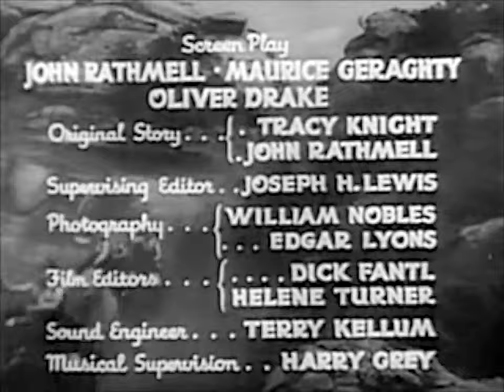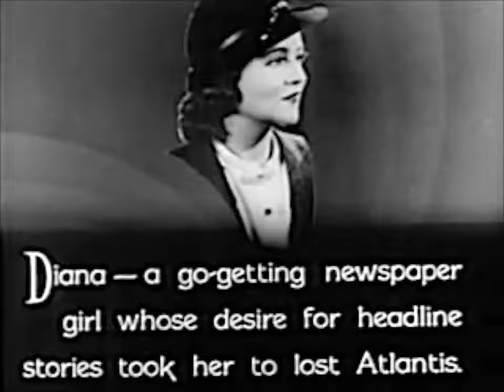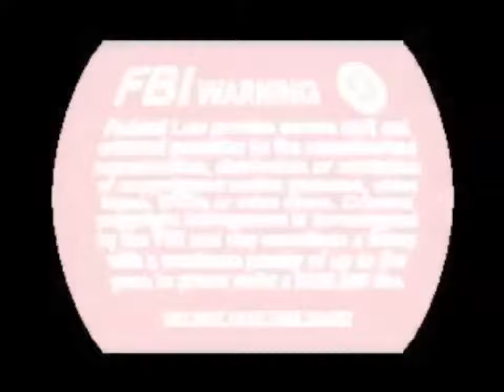Undersea Kingdom Chap 2